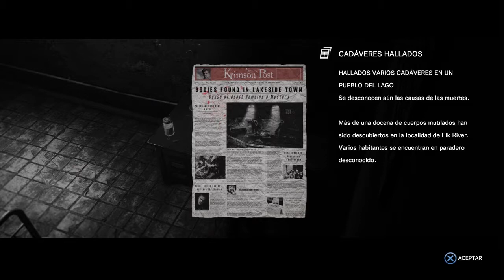THE EVIL WITHIN "PRIMEROS MINUTOS"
Primeros compases del Nuevo título de Mikami The evil within un survival horror de toda la vida.